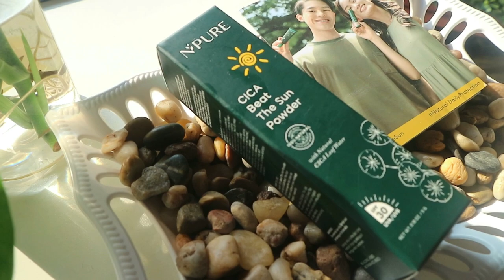SUNSCREEN NPURE CICA BEAT THE SUN POWDER SPF 30 | REVIEW | ANIS KENCANA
Instagram Npure : @npureofficial

Instagram anis : @anisskencana